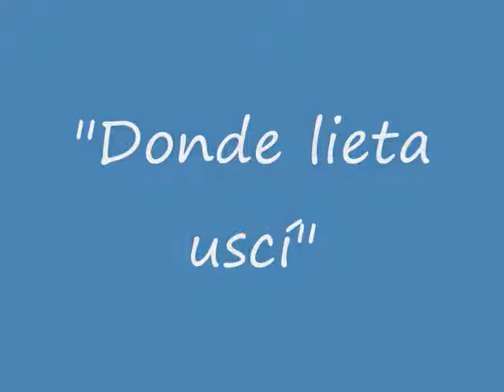"Donde lieta uscí" Barbara Iona Miller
"Donde lieta uscí"
LA BOHÉME
Puccini
Barbara Iona Miller, Soprano
James Howe, Pianist
Studio 85
1991
HeraklioneArts